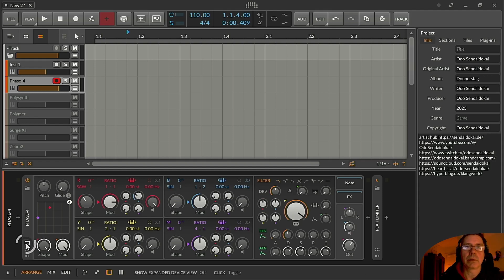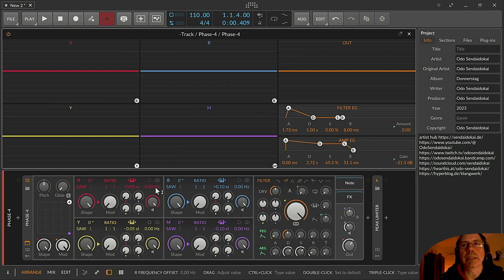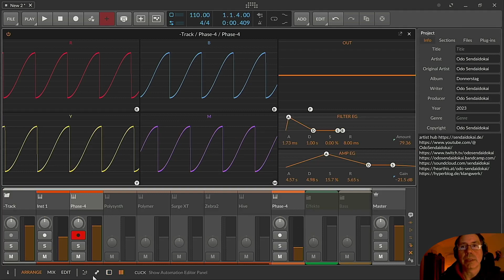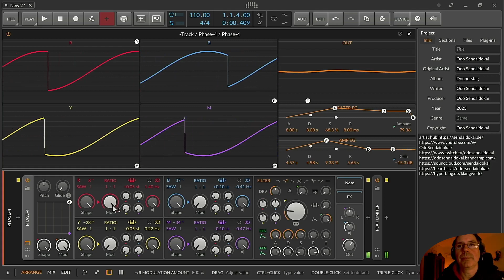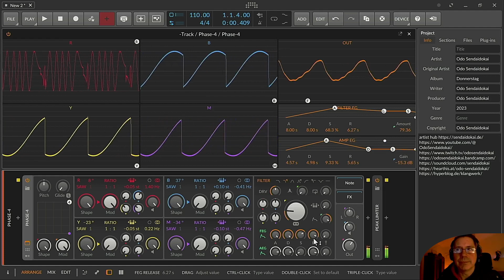Pad Sound Phase-4 | deutsch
In dieser Folge zeige ich dir wie du mit dem Phase-4 von Bitwig einen schönen weichen, flächigen Pad Sound erstellen kannst. Allgemeine Konzepte, die ich hier benenne, kannst du gerne nochmal in der ersten Pad Folge mit Bitwigs Polysynth nachschauen. Solche algemeine Konzepte gelten für die meisten Synthesizer.

00:00​ Einleitung
00:57 Phase-4
01:55 Oszillatoren auf Sägezahn
03:43 Filter
04:10 Detuning Pitch Offset
05:15 Stereo Detuning Pitch OFfset
07:20 AEG - Amplitude ADSR / Hüllkurve
08:00 FEG - Filter ADSR / Hüllkurve + FEG Depth
09:50 Voices prüfen & nicht "Steal same Key"
11:43 Phase rumschieben
13:00 Experimentieren mit weiteren Phasen-Modulationen
14:50 DER RELASE !
15:00 Für Support bitte unter dem Video kommentieren. Danke.